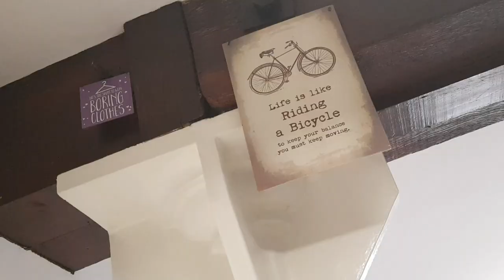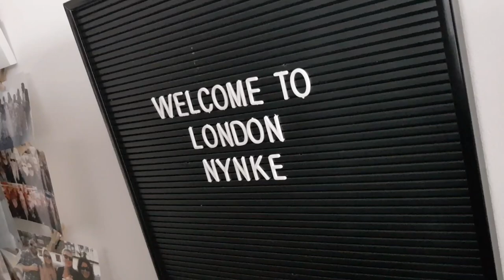Leaving Poland...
In this video you will find out my next destination. I am always excited about exploring new places... and this one is pretty awesome!!!